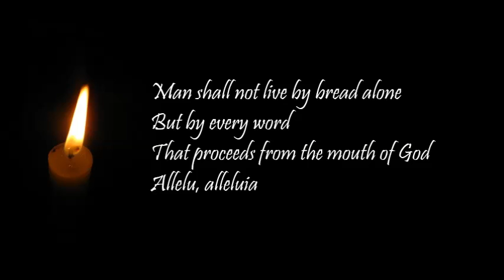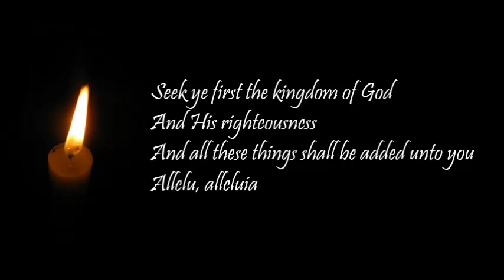Seek ye first the kingdom of God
And His righteousness
And all these things shall be added unto you
Allelu, alleluia

Man shall not live by bread alone
But by every word
That proceeds from the mouth of God
Allelu, alleluia

Ask and it shall be given unto you
Knock and the door shall be opened unto you
Allelu, alleluia

And His righteousness
Allelu, alleluia
Allelu, alleluia